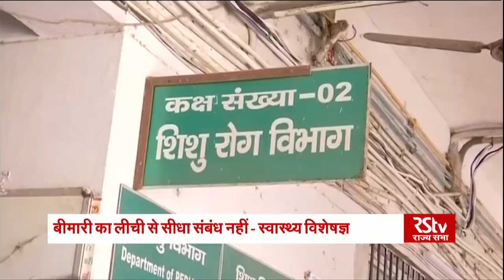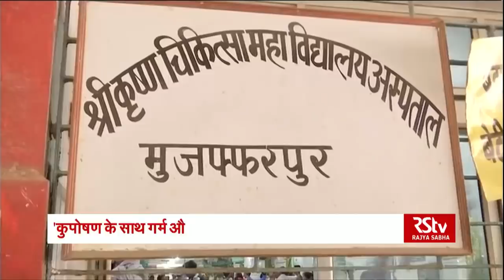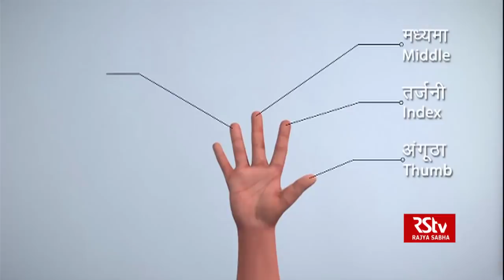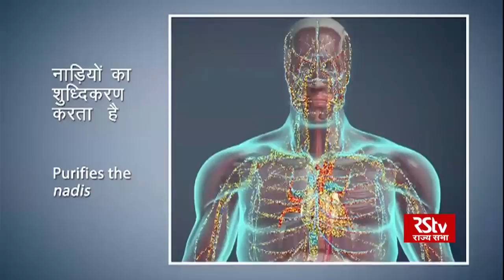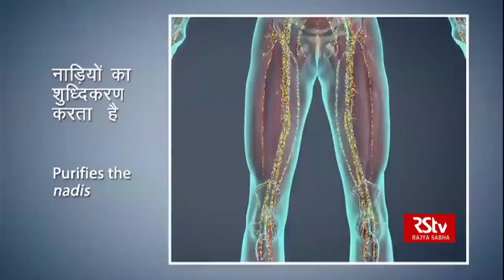Hindi News Bulletin | हिंदी समाचार बुलेटिन – June 20, 2019 (9 am)